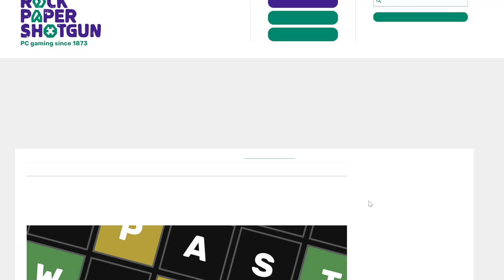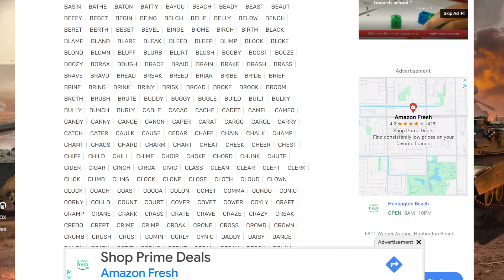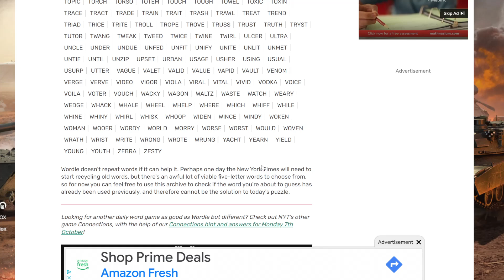Wordle of the Day for 10/8/2024 Tips/Strategies And Answer | Wordle #1207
Wordle 08 October 2024 | #1207 | Episode 958

Hi, my name is Soham. On this channel, I upload the Wordle of the day and a Geometry Dash custom level video everyday. In the Wordle videos, I usually try to keep the videos family friendly, but if I am really pissed off, or just for the extra laughs, I sometimes use foul language.